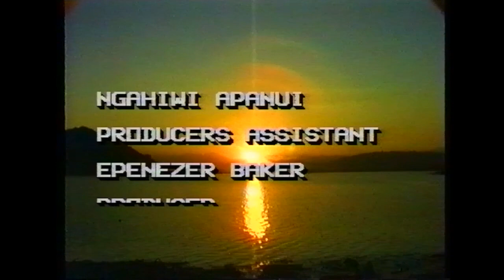Radio Ngati Porou Archive Footage NPEC Club Rugby - Waiapu vs Tokararangi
Radio Ngati Porou Archive Footage of Ngati Porou East Coast Club Rugby. Waiapu hosting Tokararangi (possibly 1991 Club Final)